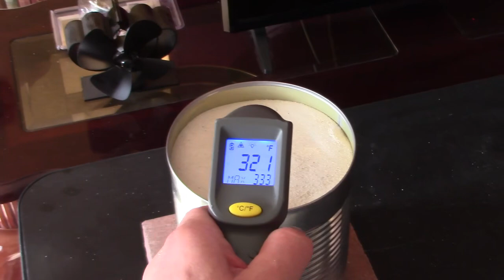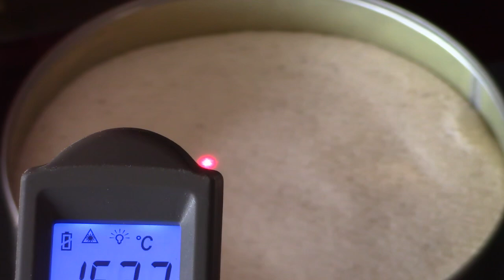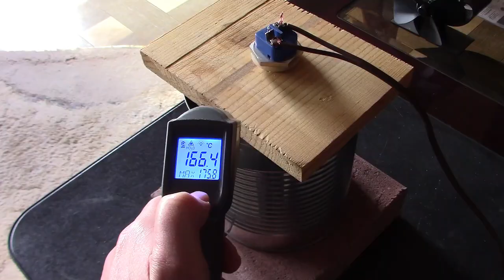Sand Battery Radiant Air Heater (with opt. heat powered fan) DIY - low wattage element - on/off grid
experimental 'sand storage' air heating system. the sand (or sand battery) is heated using a DC powered stainless steel heating element. once heated, the sand 'stores and releases' its heat for hours. the heat powered stove fan is optional (but it helps move the heat around). just set it on the hot sand and it runs. only use a very low wattage element. (the standard and higher wattage ones can burn out if not used in water). element used is 12v 150 watts. unit can be run on 12v solar panels or 12v battery (off grid) if desired.

song in video is titled 'drop the tapes' from yt's music library.